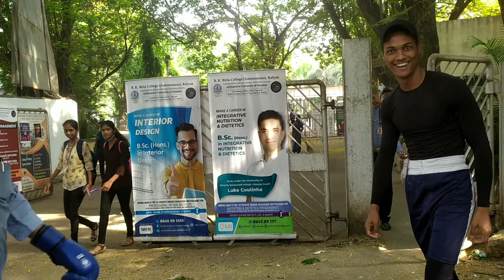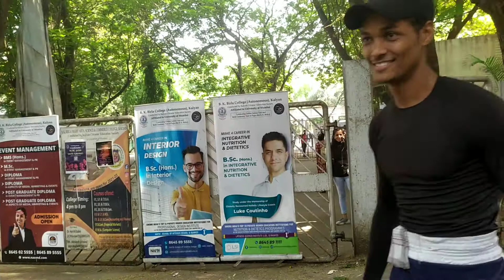Body short challenge in public || public reaction || Ss self defence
इस वीडियो में हम पब्लिक में जाकर बॉडी शॉट चैलेंज शूट किए हैं।